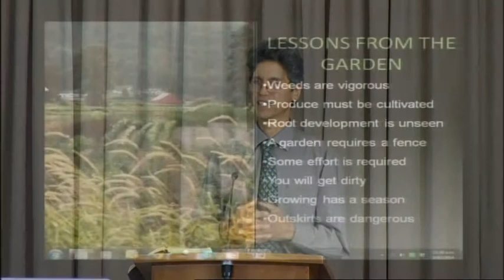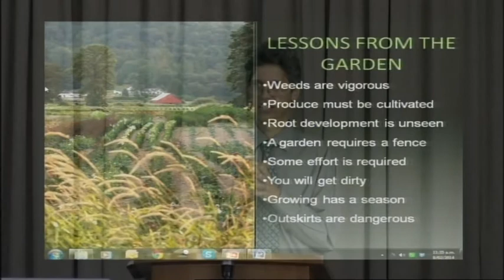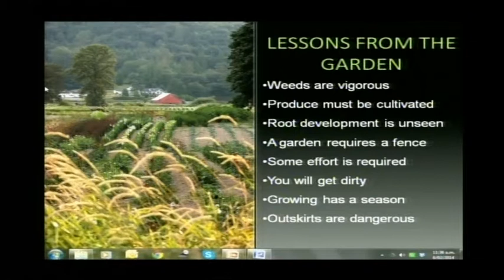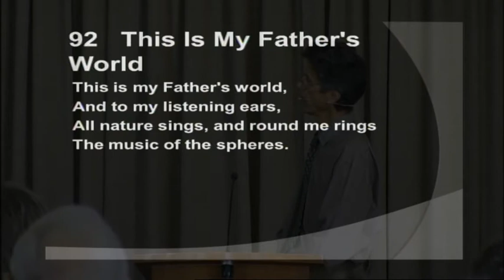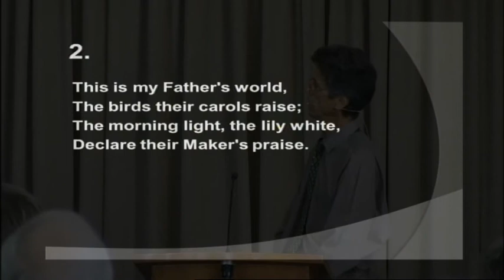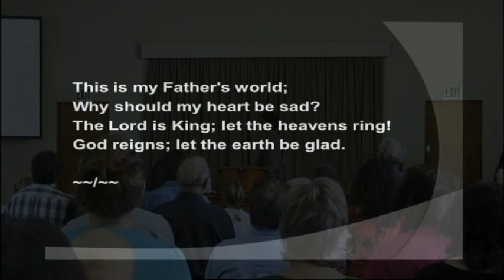John Wallace - 8 February 2014